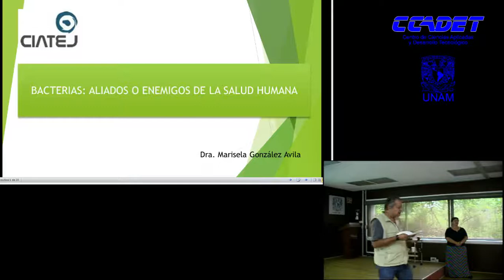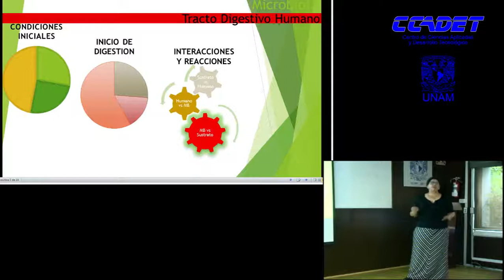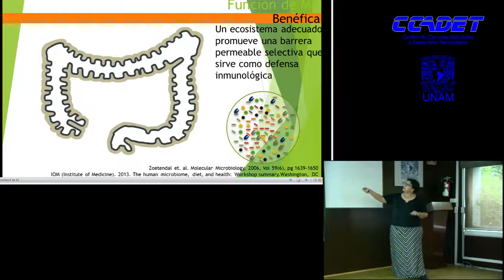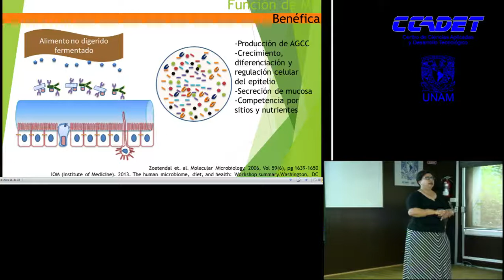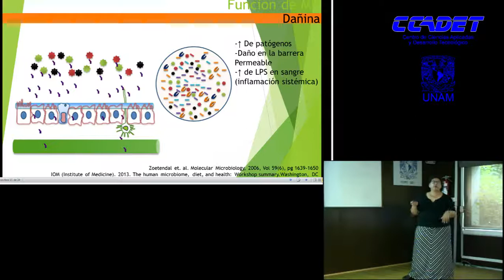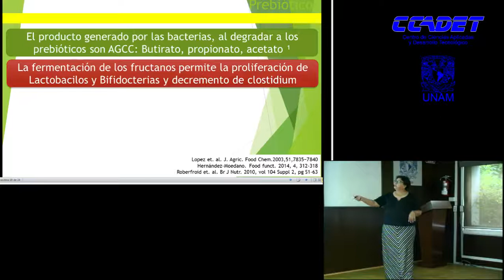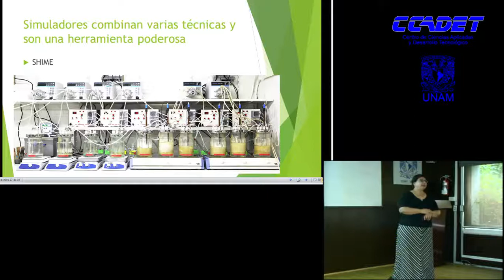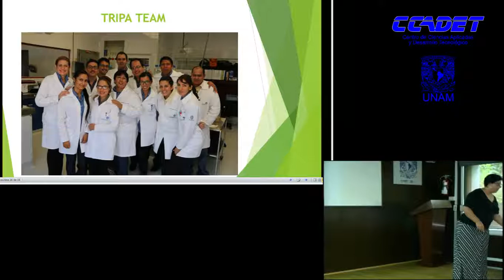Martes Coloquial del 25 de julio 2017_Bacterias, aliados o enemigos de la salud humana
Dra. Marisela González A.
Unidad de Biotecnología Médica y Farmaceútica
CIATEJ